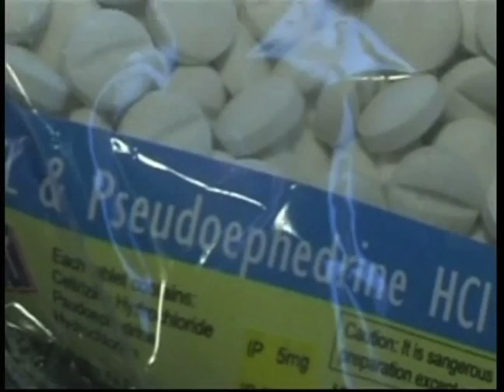OPS y OEA abordan políticas para reducir consumo de drogas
La Organización Panamericana de la Salud, conocida por sus siglas como  OPS, realizó hoy una conferencia sobre el desarrollo de políticas contra el consumo de drogas en América Latina y presentó un plan regional elaborado en conjunto  con la OEA.